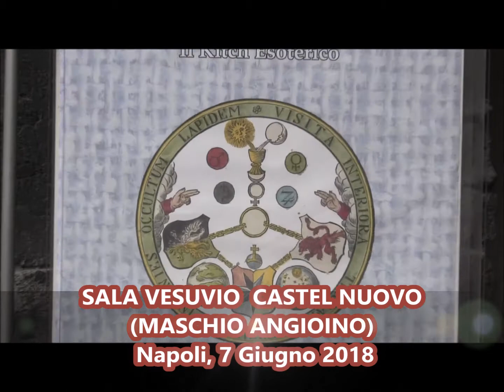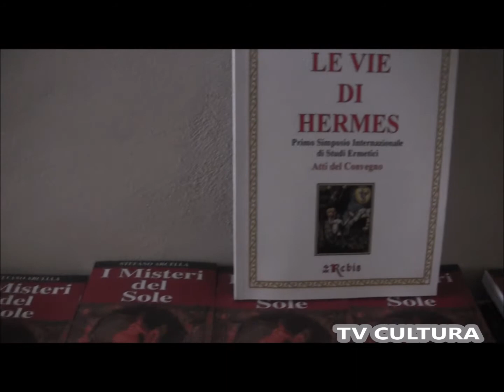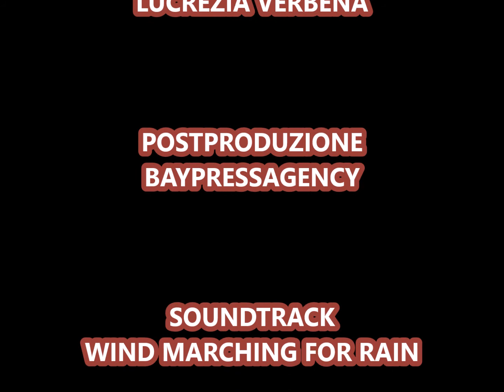ROSARIO MAZZELLA: IL KITCH ESOTERICO/PERSONALE "SUL PENSIERO FILOSOFICO DELL'ERMETISMO ALCHEMICO"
intervento del Prof. Manlio Manvati

SALA VESUVIO  CASTEL NUOVO
(MASCHIO ANGIOINO)

L’Umanità attuale possiede solo “poveri resti”, particelle sfigurate di quella Scienza Ancestrale della quale le nostre scienze positive non sono altro che il grado inferiore ; “Scienza Sacra”, unica capace per le sue teorie e pratiche di condurre l’umanità verso il suo Vero Destino . Per questo motivo , la Scienza Sacra si deve Ricostituire interamente, servendoci dei materiali e dei mezzi forniti dall’insegnamento di Quelli a cui denominiamo I Fratelli Maggiori o Maestri di Compassione e Saggezza.

Video: TV Cultura Bruno Aymone Channel
Cam: Silvio Frigerio
Cam 2: Monika Bulaj
Montaggio: Fatima Estrella
Ottimizzazione: Lucrezia Verbena
Postproduzione: Baypressagency
Soundtrack: Wind Marching For Rain
Segreteria di Produzione: Grazia Arcidiacono
Regia: Bruno Aymone